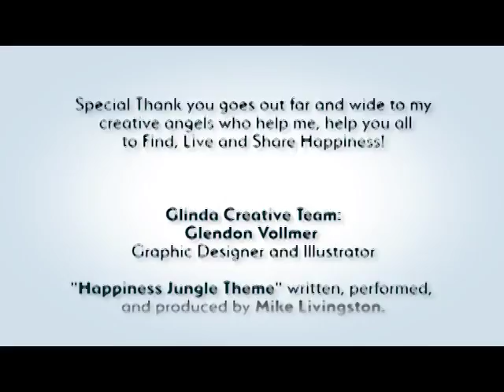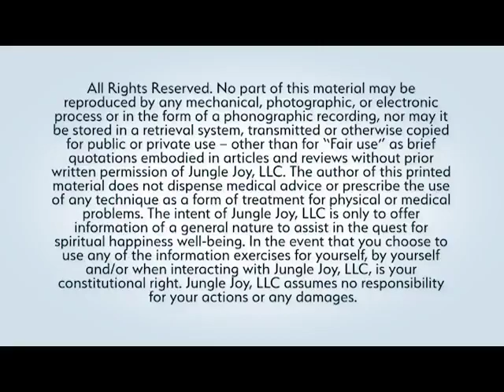Happiness Jungle TV Show Can We Talk Fashion!